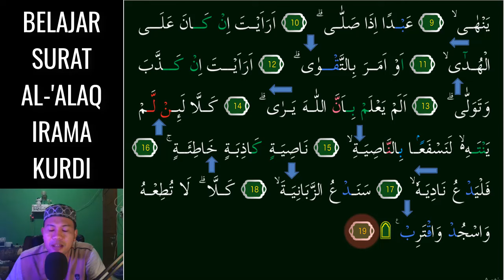SURAT AL ALAQ JADI MUDAH DAN MERDU CUKUP HAFALKAN 3 NADA KURDI INI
Assalamu'alaikum. Video kali ini kita belajar  irama KURDI Yang Merdu pada surat AL-'ALAQ 3 Nada InsyaAllah Mudah dipelajari